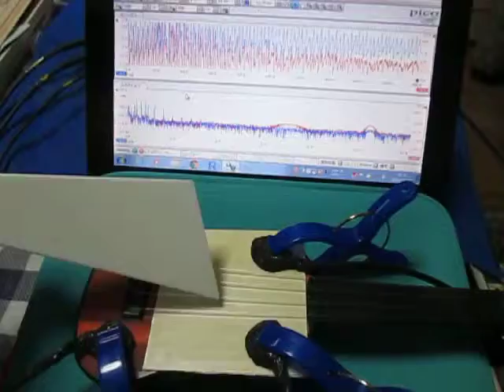音と超音波の組み合わせによる、超音波システム ultrasonic-labo